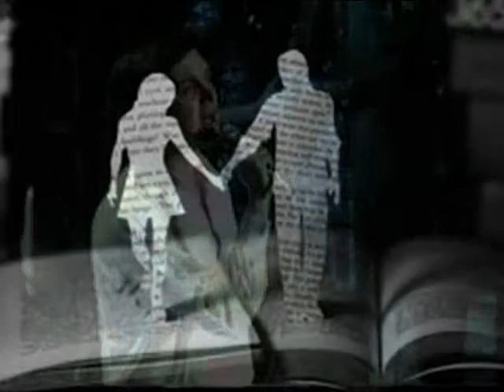El Amor de mi Vida - Camilo Sesto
Camilo Sesto es uno de los artistas españoles más afamados de la historia de la música romántica, con un éxito comparable al de otros compatriotas suyos, con quienes está en la exclusiva lista de los 10 más importantes cantantes masculinos de la Madre Patria: Raphael, Julio Iglesias, Dyango, José Luis Perales, Nino Bravo, Danny Daniel, Alejandro Jaén, Joan Manuel Serrat y Miguel Gallardo.
Naido en Alcoy, una población en la provincia española de Alicante, el 16 de Septiembre de 1946, el cantautor, llamado en la vida real Camilo Blanes Cortés, ha vendido más de 70 millones de copias de sus discos entre las décadas del '70 y el '90, ha ganado una serie de reconocimientos en su patria y diversos países, incluyendo todos los trofeos en el Festival de Viña del Mar, y tres nominaciones al Grammy.
Ha escrito y producido más de 60 grandes éxitos convertidos en número 1 para sí mismo como para otros cantantes como Angela Carrasco, José José, Lani Hall, Sergio Fachelli, Lucía Méndez, Manolo Otero y otros.
"El Amor de mi Vida" es uno de sus más importantes sucesos discográficos. Una sentida balada en la que se hace remembranza de un amor inolvidable, reconociéndolo como tal, y pidiéndole que no se marche. Fue compuesta por el propio intérprete e incluida en su LP "Sentimientos"  (1978) producido por Rafael Pérez Botija para el sello Ariola. El álbum es el más vendido de la carrera de Sesto, y la canción llegó a ser número 1 en los rankings de varios países hispanoamericanos.
"Me duele mas dejarte a ti que dejar de vivir
me duele más tu adiós
que el peor castigo que me imponga Dios.
No puedo ni te quiero olvidar
ni a nadie me pienso entregar
sería inútil tratar de huir
porque a donde voy te llevo dentro de mí.
El amor de mi vida has sido tú
mí mundo era ciego hasta encontrar tu luz,
hice míos tus gestos, tu risa y tu voz,
tus palabras, tu vida y tu corazón.
el amor de mi vida sigues siendo tú,
por lo que más quieras no me arranques de ti,
de rodillas te ruego no me dejes así... "